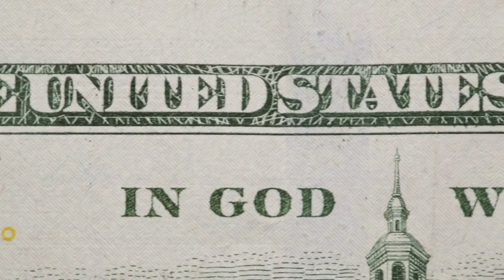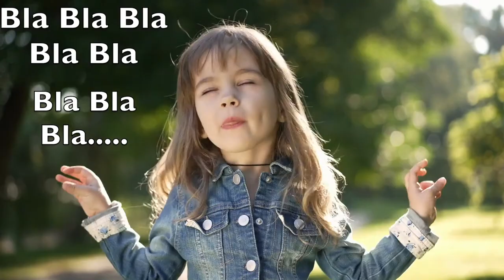Pajama Prayers with PJ Saturday